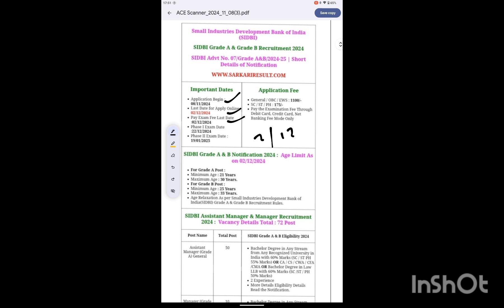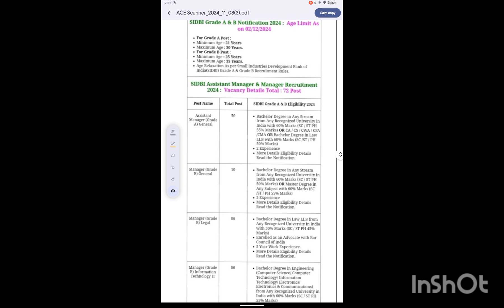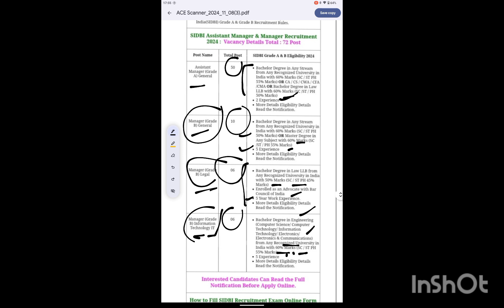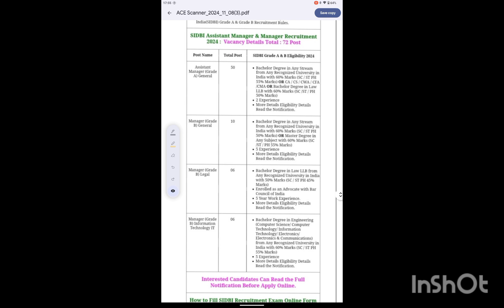SIDBI GRADE A & GRADE B RECRUITMENT 2024 l NOTIFICATION OUT l COMPLETE DETAILS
In this video we are going to know  about The SMALL INDUSTRIAL DEVELOPMENT BANK OF INDIA GRADE A AND GRADE B RECRUITMENT 2024
APPLICATION FORM
APPLICATION FORM FEES
AGE CRITERIA
ELIGIBILITY CRITERIA
HOW TO APPLY APPLICATION FORM

For aaplication official notification please join our Telegram Channel @t.me/easybioteachnotes